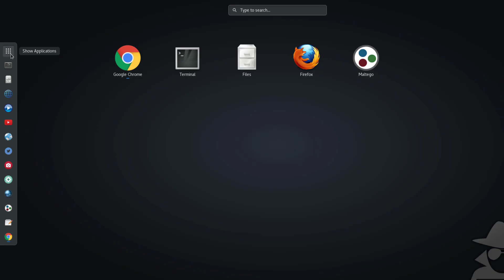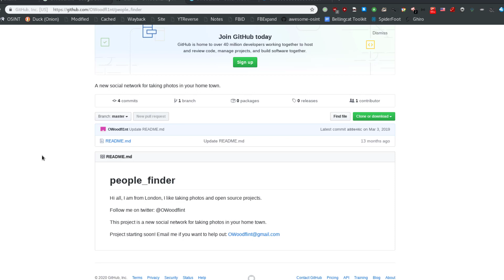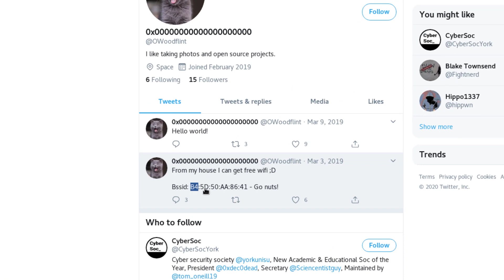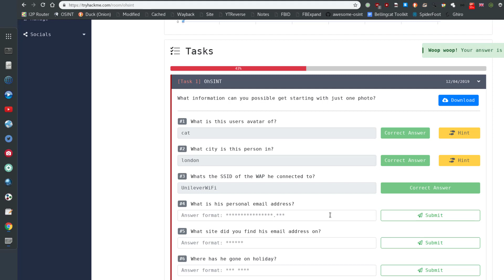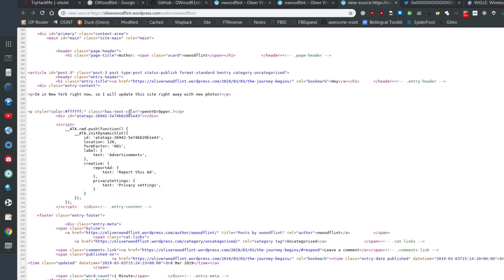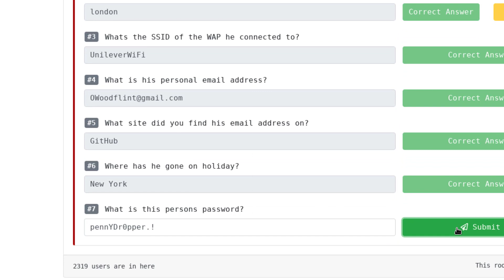Ohsint - TryHackMe CTF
Ohsint - TryHackMe CTF Solved in this Video Walkthrough.